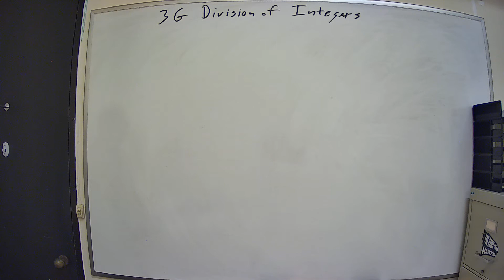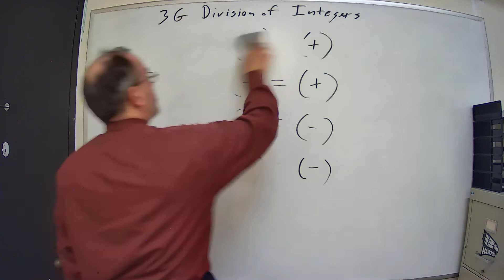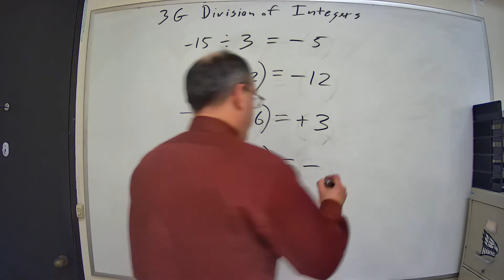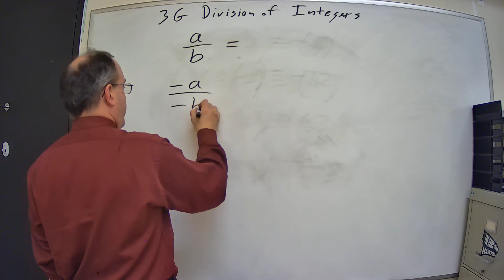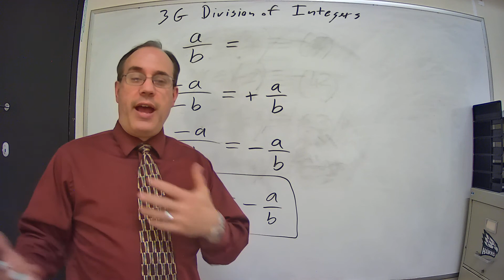3G Division of Integers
Dividing integers.